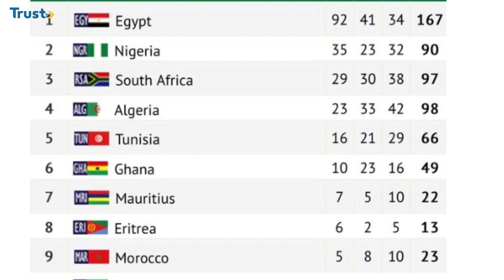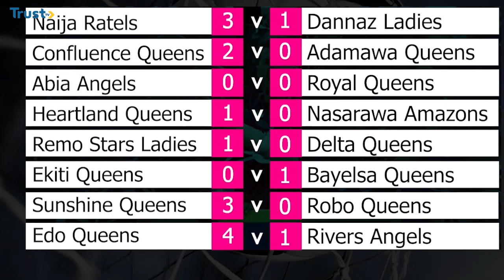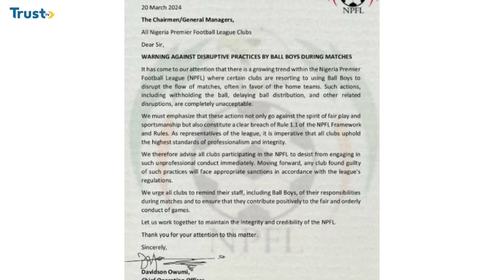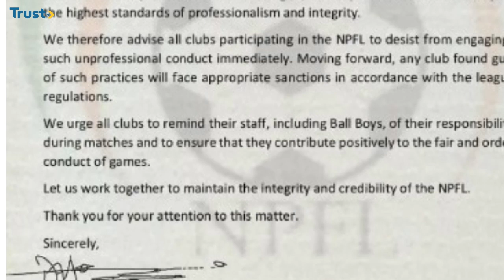African Games: Tobi Amusan Completes Hat-trick Of 100m Hurdles | 360 SPORTS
Team Nigeria is gathering more medals as African games wind up in Ghana, this show highlights most happenings in athletics